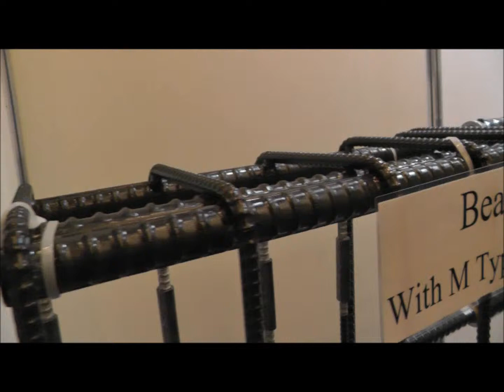Certified High Carbon Deformed bar steel ideal for Bullet Train in US AK Alaska.